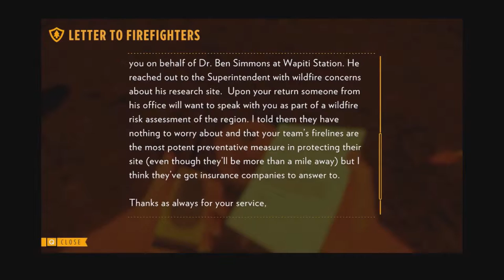Let's Play Firewatch Ep.6 - Turt Reynolds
Henry and Delilah are really worried about what is happening in their forest. Who is following Henry and recording their conversations?